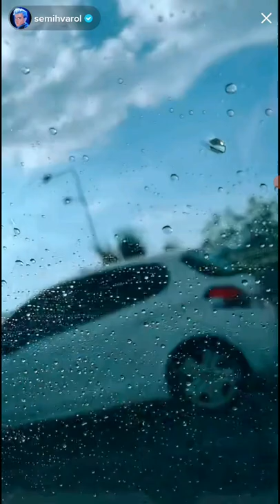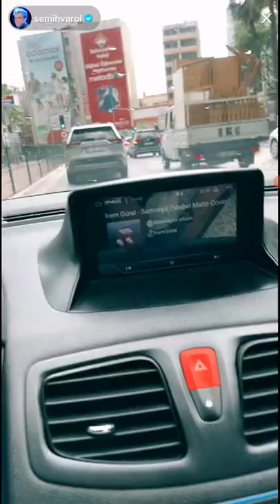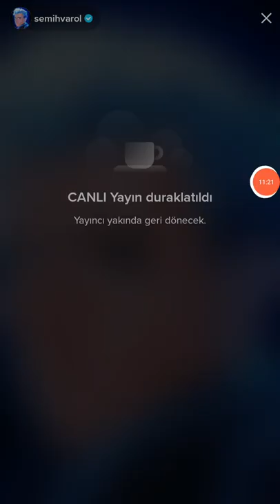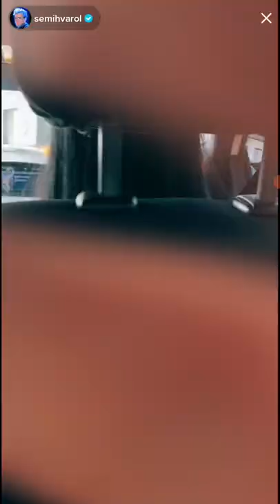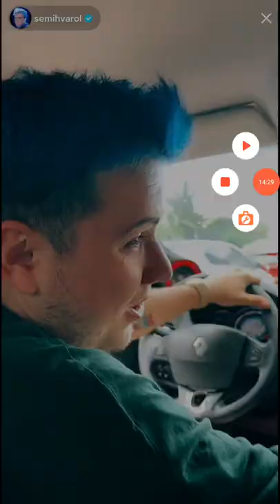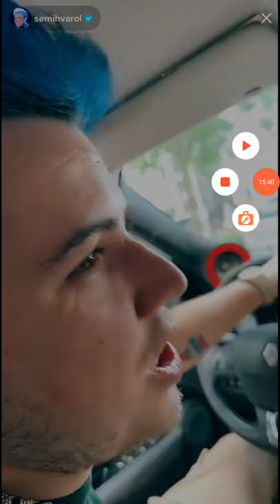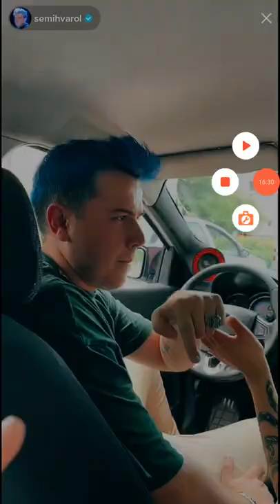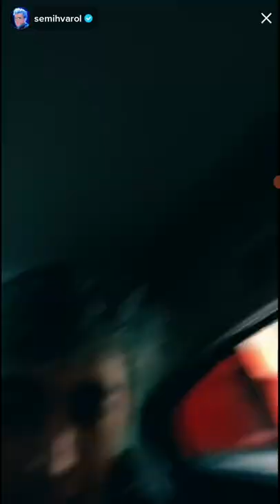semih varol canlı yayın